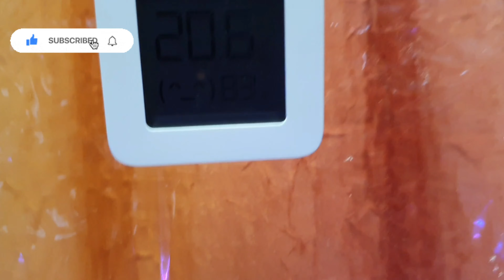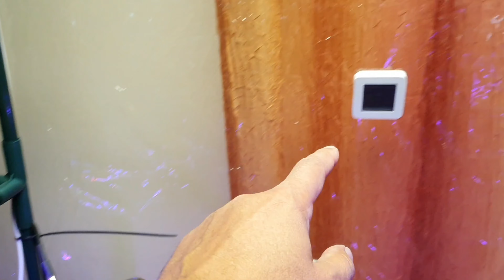47. Jak zimują moje rośliny w nieogrzewanym domu. Nawet hydroponika jest możliwa w takich warunkach.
Pokażę mój sposób na zimowanie roślin w nieogrzewanym domu. Wszystkie rozwiązania są sterowane zdalnie, a koszt utrzymania roślin w takich warunkach nie jest ekstremalnie drogie.
W filmie zobaczycie też roślinki ze szklarenki, a w zasadzie z foliaczka.